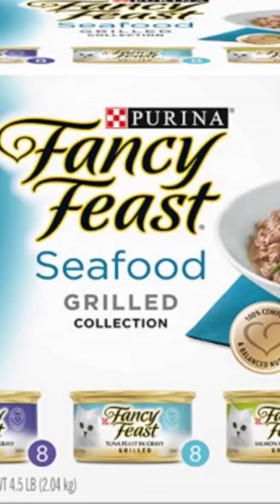Purina Fancy Feast Grilled Wet Cat Food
Purina Fancy Feast Grilled wet cat food will satisfy your cat's demand for outstanding flavor. Tender, slow-cooked portions of real meat, poultry, or seafood are featured in each meticulously constructed meal.

Purina Fancy Feast Grilled Wet Cat Food is available now at Amazon

 Your cat will be enticed to eat every piece by the alluring aroma and soft texture. Our protein-packed dishes incorporate flavorful gravy for a gourmet dinner that even the pickiest kittens and cats will enjoy. Each serving contains 100% complete and balanced nutrients.

Protein Rich
Fancy Feast Grilled dishes are made with real meat, chicken, or fish to give cats the high-quality protein they crave. For adult cats, each meal provides 100 percent complete and balanced nutrition.

Cuts that are tender and slow-cooked
Tender, slow-cooked chunks of real meat, chicken, or shellfish are used in our healthy Grilled dishes. Every flavor is carefully designed and packed with scrumptious, meaty flavor that even fussy cats enjoy.

Gravy with a light, savory flavor
We complement our meaty slices with a light gravy that enriches the overall dining experience to take mealtime to a whole new level. The soft quality of the dishes makes them easier to eat for cats.

Made in the United States
Purina creates nutritious, tasty cat food that you can feel good about feeding to your cat. Every Fancy Feast Grilled meal is made in the United States, giving you peace of mind about its quality and safety.

Get her favorite soft cat food delivered with just a few mouse clicks when you order this Purina recipe from Amazon